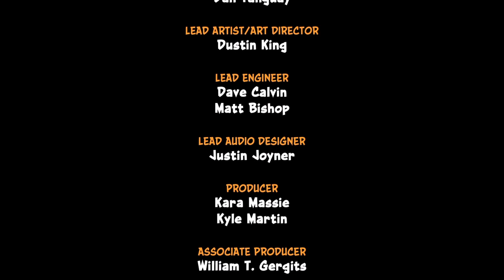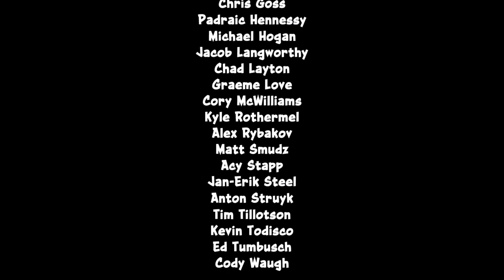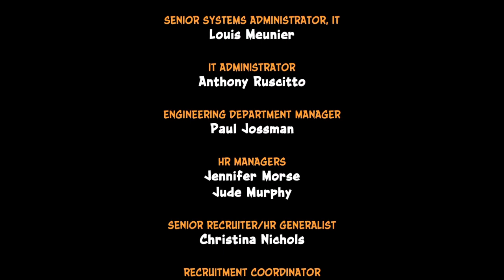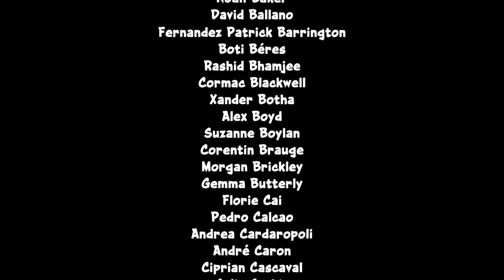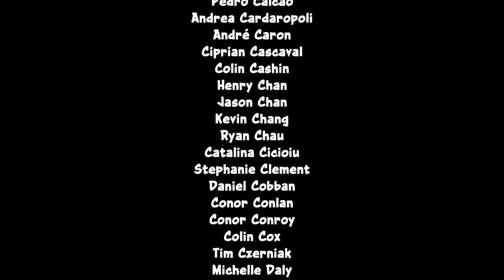Crash Bandicoot 2 part 9- I finished the game?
The End I think.